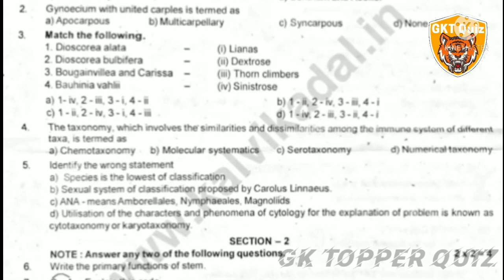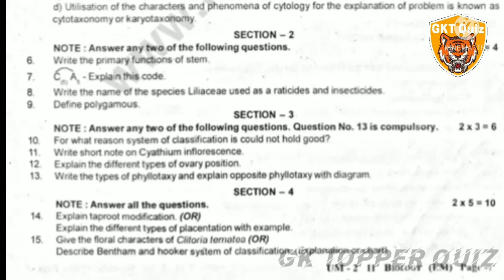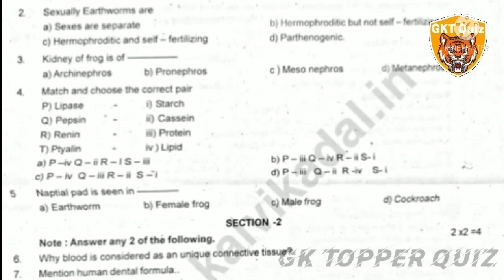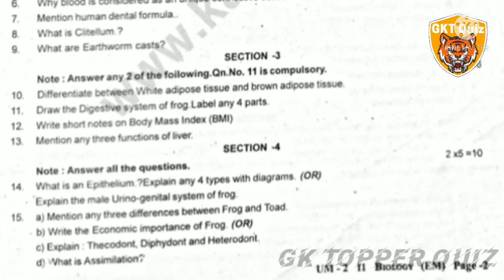11th Biology unit test 2 question paper GKT